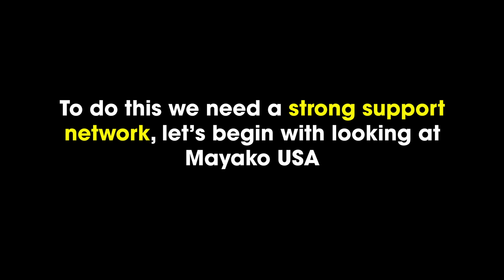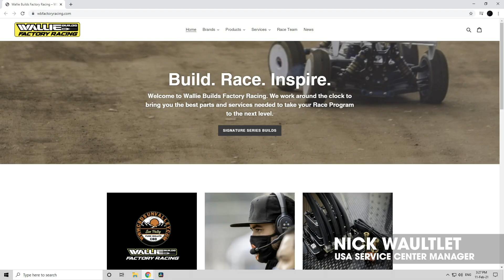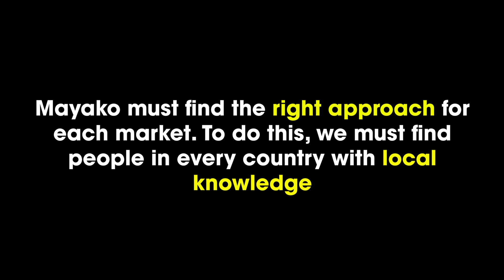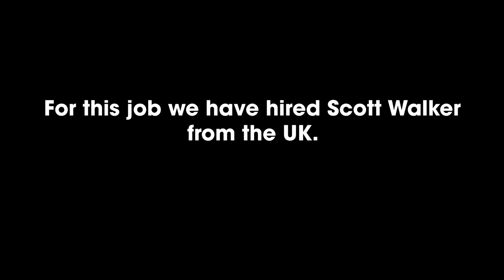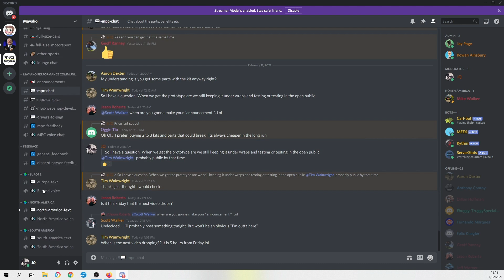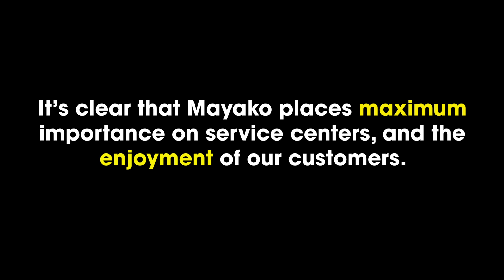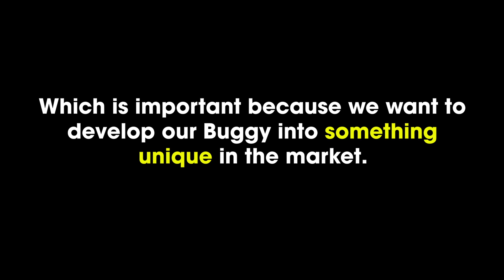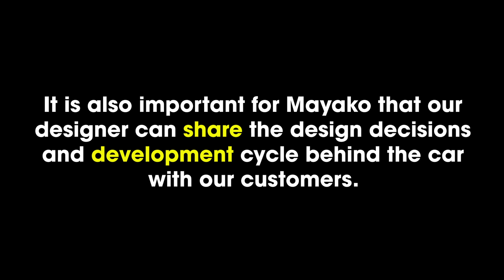マヤコ Mayako - Our Growing Community, This is The Beginning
2021 is year 1 for us. If you love RC Car Racing, 1:8th Offroad, Engineering, Innovation, Design, Setup, Learning, Racing, Winning, Travelling, Meeting new people, Team work, Exciting new projects...